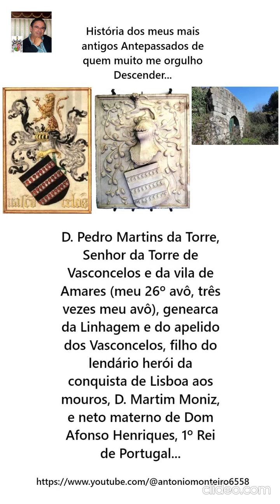D. Pedro Martins da Torre, Senhor da Torre de Vasconcelos (por António Carlos Janes Monteiro)